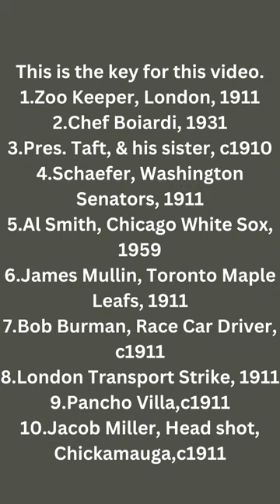Some Baseball & More Colorized Historical Photographs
Colorized Historical Photos

We are excited to share with you some incredible images that have been carefully colorized. These photos offer a unique window into the past, allowing us to see historical events and people as if they were happening in the present day.

The process of colorizing these photos is both complex and time-consuming, but the results are truly breathtaking. By adding color to black-and-white photos, we are able to bring them to life in a way that was not possible before. AI is good but colors are not historically accurate.

This is the key to this video.
1. Zoo Keeper, London, 1911
2. Chef Boiardi, 1931
3. Pres. Taft, & his sister, c1910
4.Schaefer, Washington Senators, 1911
5. Al Smith, Chicago White Sox, 1959
6. James Mullin, Toronto Maple Leafs, 1911
7. Bob Burman, Race Car Driver, c1911
8. London Transport Strike, 1911
9. Pancho Villa,c1911
10.Jacob Miller, Head shot, Chickamauga,c1911

We hope you enjoy this journey through history as much as we do!